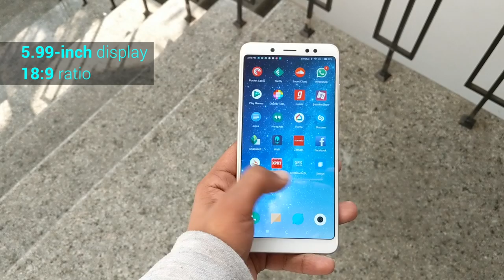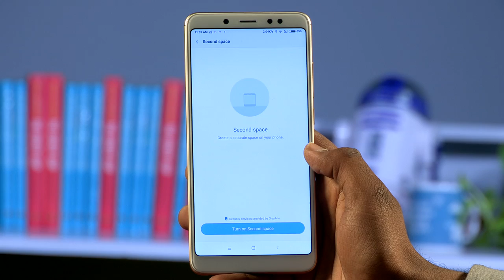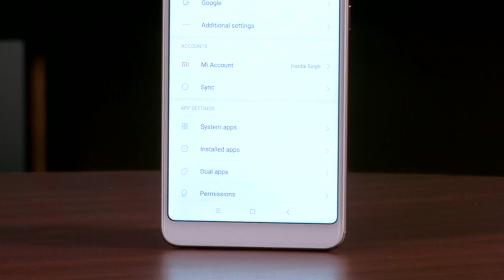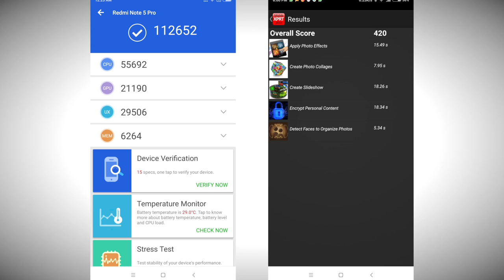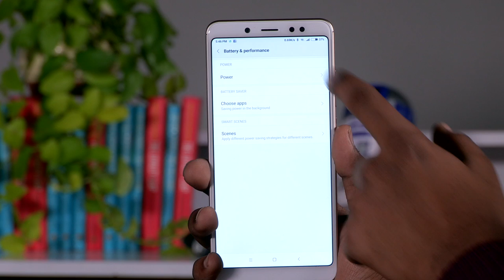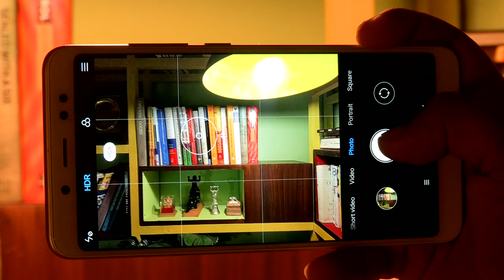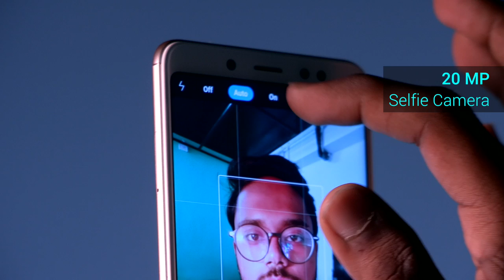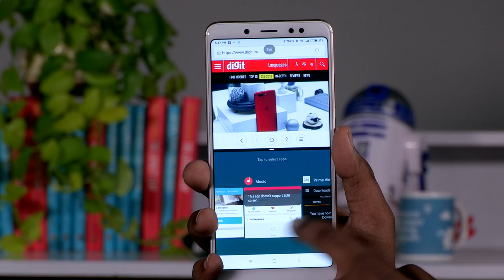Xiaomi Redmi Note 5 Pro Full Review